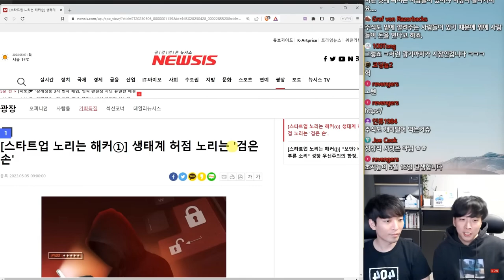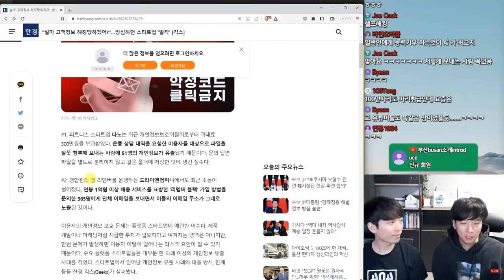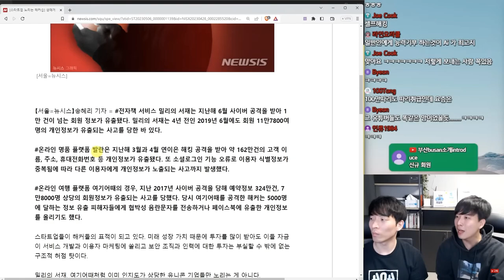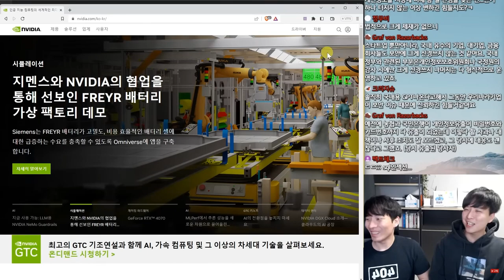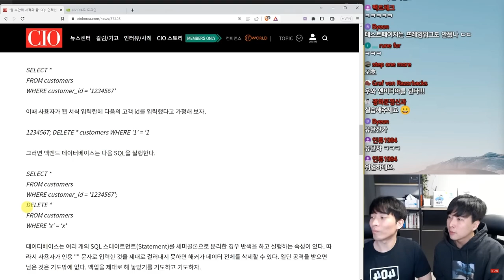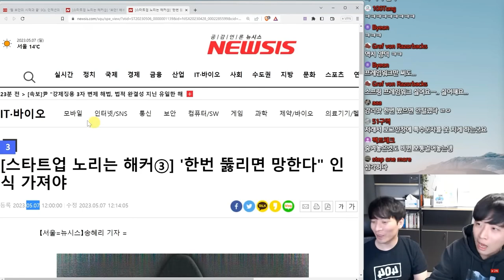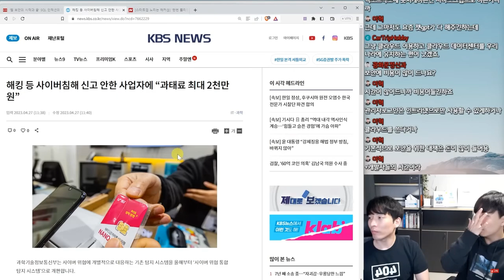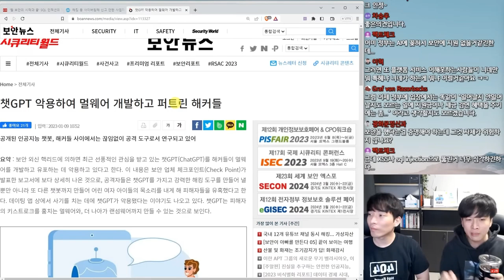🚨스타트업은 해커들의 1순위 맛집..? 보안 허술 | IT 뉴스 하이라이트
매주 일요일  @jocoding   채널에서 주간 IT 뉴스 진행합니다
5월 7일에 진행된 방송 중 아래 뉴스에 대한 하이라이트 입니다.

이번주에 뉴시스에서 작성한 "스타트업 노리는 해커"
스타트업이 보안에 신경쓰지 못하는 이유에 대해 같이 읽어보았습니다